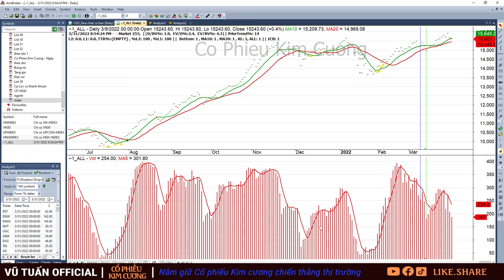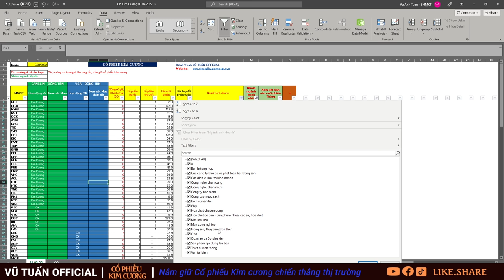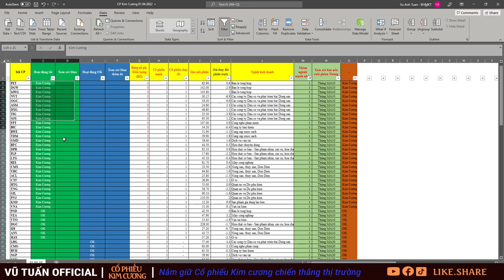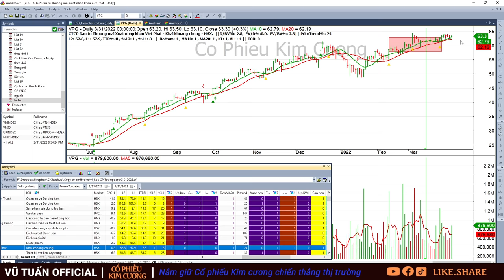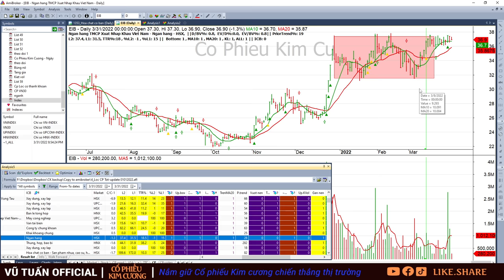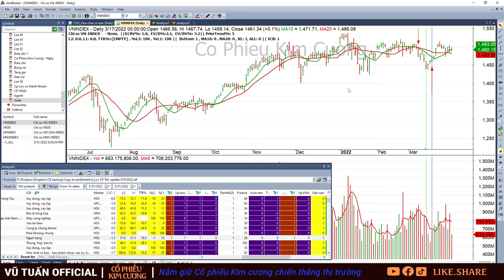Cổ phiếu Kim Cương| Nhận định, phân tích cổ phiếu 01/4: OGC, DXG, DGC, VHC, C4G, ASM, HTN, PET, DGW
Cổ phiếu Kim Cương| Nhận định, phân tích cổ phiếu 01/4: OGC, DXG, PLP, DGC, VHC, C4G, ASM, HTN, PET, DGW, DPR, HAX